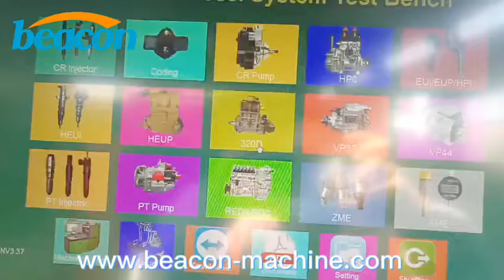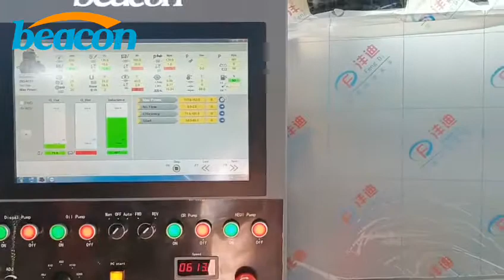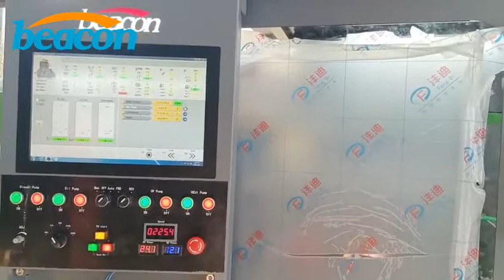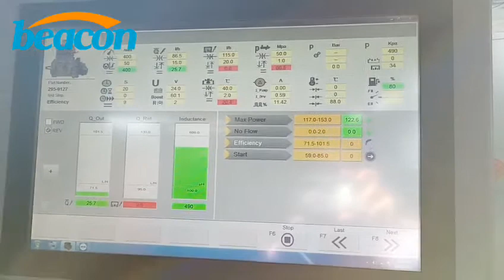CR919 high pressure Common Rail fuel injection pump rebuilders test stand test CAT320D video